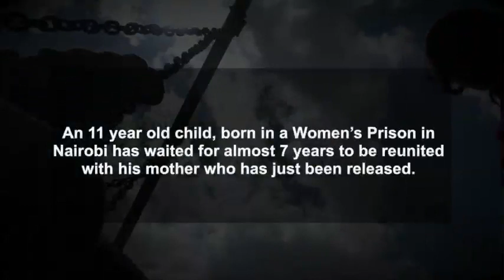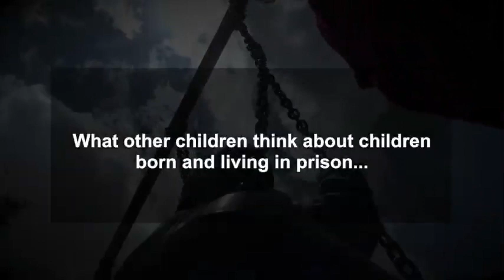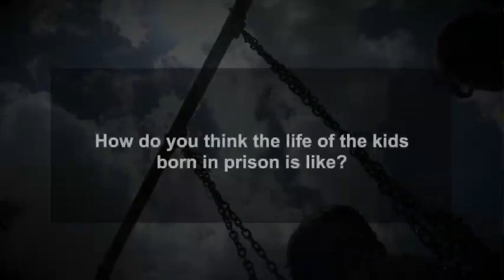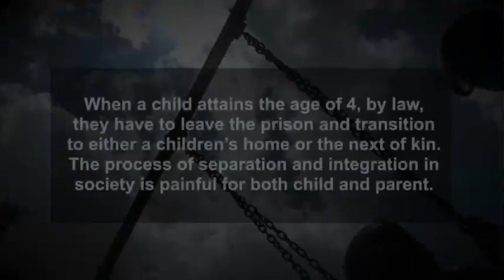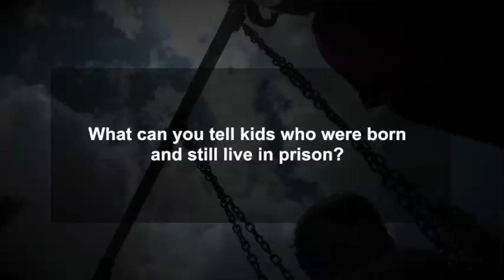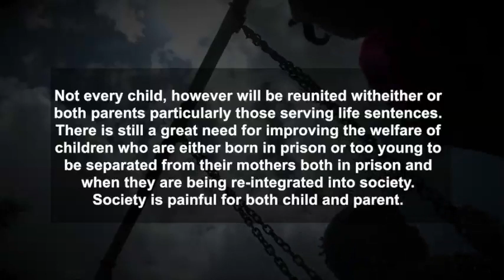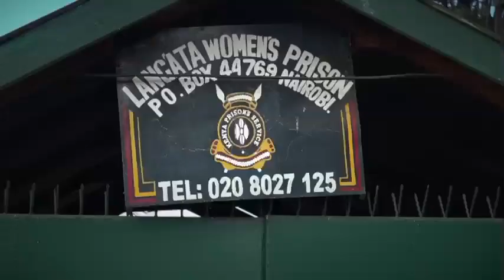Born In Prison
Experiences of children in Kenya’s Prison Facilities
Every year scores of children walk into the big environment of Kenya’s correctional facilities holding the hands of their mothers and the four walls of jails become their new home. There are children who have never known what it means to be  home, not even the cells in which they were born in the institutional correctional facilities, where their mothers are imprisoned. Our special report Born in Prison explores the experience of a child who was born and spent his first 1000 days  in a prison facility and also gives other children unaffected by the issue the opportunity to lend their voice to the conversation.